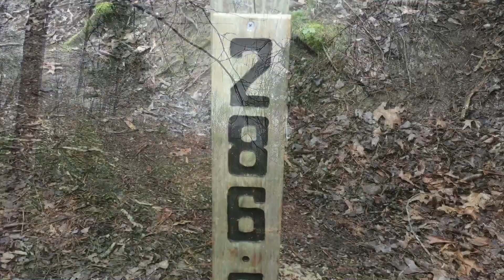Appalachian Trail thru hike: Hot Springs, NC to Erwin, TN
It is hard to leave behind a town as cool as Hot Springs but I am off to Erwin to try and catch Jacob! The trail has definitely gotten a little easier with the recovery of my knee and I'm finally getting my miles back up.